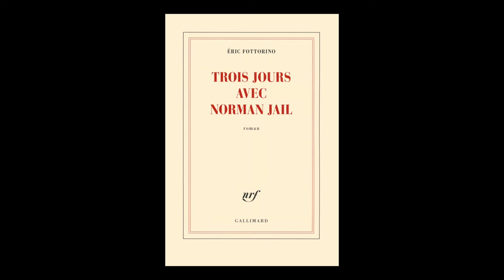Éric Fottorino - Trois jours avec Norman Jail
Éric Fottorino vous présente son ouvrage "Trois jours avec Norman Jail " aux éditions Gallimard.